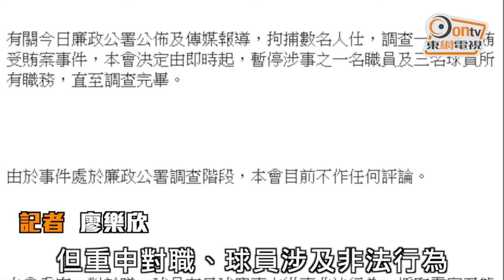飛馬5球員涉打假波 前足球先生有份!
本地足球圈再爆打假波，廉政公署星期二拘捕6人，包括5名香港球員及球隊職員，消息指涉嫌打假波為港超聯球隊香港飛馬。